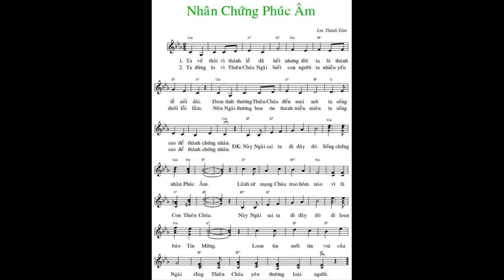Nhân Chứng Phúc Âm - Thành Tâm (Bè Nam)